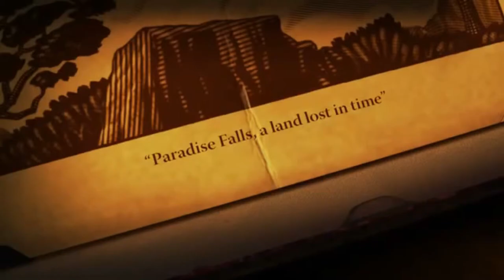Filmes da Disney que foram INSPIRADOS em LUGARES REAIS!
VIU

No vídeo de hoje eu trouxe pra vocês alguns lugares reais que inspiraram filmes da Disney! Comenta aqui se você já conhecia algum desses lugares reais, e se você conhece outros filmes da disney que também foram inspirados em lugares reais!